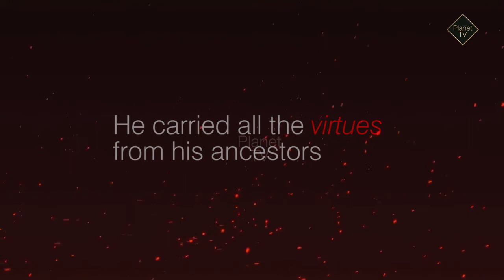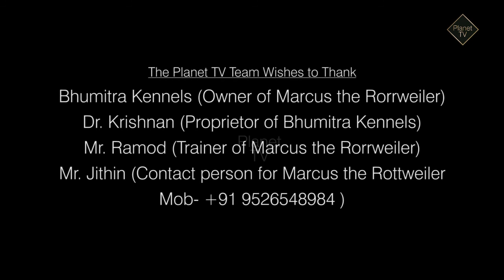'MARCUS' The Rottweiler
Marcus Cerro De La Gloria - one of World's best Rottweiler.
Song - FIFTY VINC - Hip Hop and Rap
Beats Fifty Vinc Way of the warrior.
Artist - FIFTY VINC
Licensed to - EXMGE Music ; EXMGE (Music Publishing), and 2 music rights societies.
For more information - call ±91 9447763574